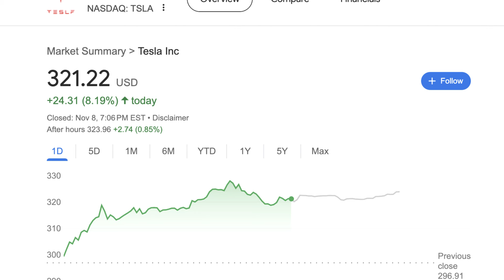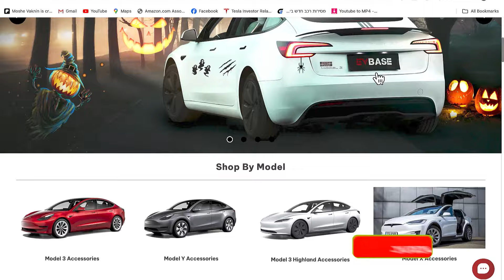You Must Buy A Tesla NOW, All Incentives may Go Away SOON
Moshe, TEI